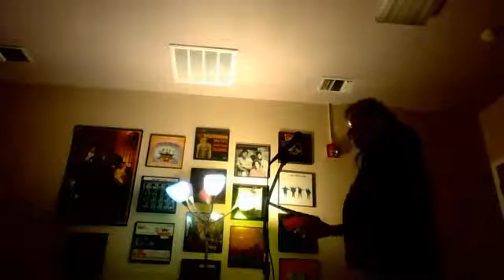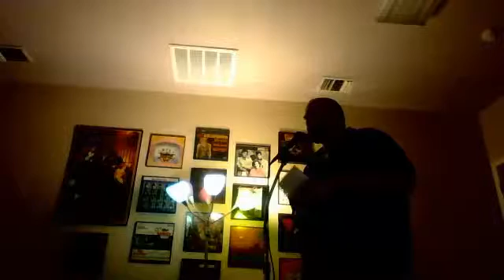pOETRY hEIGHTS In Dreams 2